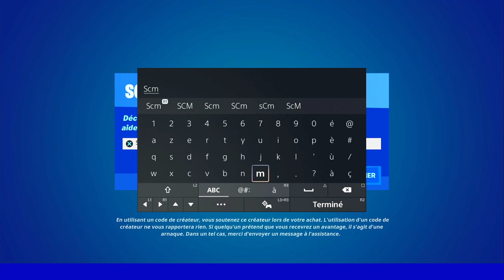MEILLEUR ASTUCE XP FACILE ET RAPIDE SAISON 3 FORTNITE, COMMENT GAGNER 140K XP SAISON 3 CHAPITRE 3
▬▬▬▬▬▬▬ • BIENVENUE 😍 • ▬▬▬▬▬▬▬

▬▬▬▬▬▬▬ • PARTENAIRES 💪 • ▬▬▬▬▬▬▬

👉StealthGamer:
"SOISCOOLMEC"
"STRIKESOISCOOL"

TikTok "SoisCoolMecYTB"
👻Snapchat "soiscoolmec"

.▬▬▬▬▬▬▬ • TOP DON 💰 • ▬▬▬▬▬▬▬

▬▬▬▬▬▬▬ • MUSIQUE OUTRO 🎵 • ▬▬▬▬▬▬▬